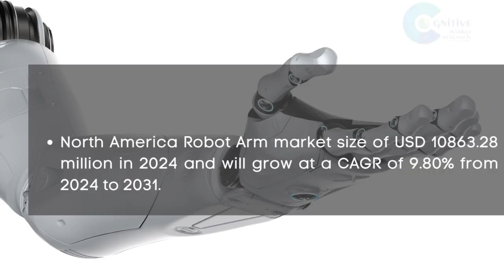Robot Arm Market Report 2024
Robot Arm Market Report 2024 | Forecast, Market Size & Growth

Report Insights: According to Cognitive Market Research, the global Robot arms market size will be USD 27158.2 million in 2024. It will expand at a compound annual growth rate (CAGR) of 11.60% from 2024 to 2031.

The Articulated is the fastest growing segment of the Robot arms industry